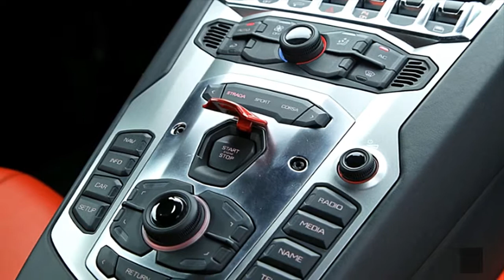Amazing New Super Sports Car | 2019 Lamborghini Urus Interior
Am.azing New Super Sports Car | 2019 Lamborghini Urus  Interior
The Urus is as much an extravagance SUV as the most intense, with a super games auto dynamism to be appreciated by both driver and travelers. The inside's plan and complete echoes that of the outside regarding unmistakable Lamborghini outline, colorways and singularity. Inside, the Urus is as plainly a Lamborghini as it is from outside, with a lively yet lavish outline and wrap up.

The Lamborghini Urus encapsulates the Lamborghini central that an auto's plan, power and dynamic abilities implies each driver should feel like a pilot. The Lamborghini Urus is innovatively best in class, yet instinctively operable. The driver and travelers are altogether managed a low yet greatly agreeable super games auto situate position, solidly incorporated inside the lodge and for the driver, each cockpit control inside simple reach. Arranged around the driver, the thin Y outline of the dashboard, similar to twofold silver wings and associated with the climbing focus reassure, is propelled by the LM002 and also by momentum Lamborghini super games autos. The Lamborghini hexagonal subject echoes all through the inside, in components, for example, air vents and entryway handles, and even in things, for example, the container holders and air pack modules. A multi-work, three-talked controlling wheel joins a vibration damper to upgrade comfort in every single driving condition. Multifunction switches are naturally situated on the controlling wheel to control the Lamborghini Infotainment System (LIS), including auto set-up, media, phone and route.

A completely advanced TFT show demonstrates the Urus' primary data in an enlivened 3D portrayal and is adaptable by the driver.

Seating

Its long wheelbase of 3,003 mm and the low seating position of the tenants makes an agreeable and greatly open feel. The Lamborghini Urus guarantees extravagance and largeness for each of its inhabitants in seats planned particularly for the Urus Super SUV.

The standard front DNA memory wear seats are completely electric, warmed and 12-way movable. More rich, 18-way completely electric front seats are accessible as a choice, including highlights, for example, ventilation and back rub. The back seat situate as standard accompanies a portable and collapsing seat back and ISOFIX fixings. Giving a greatly agreeable five-situate arrangement, the capacity to overlay and move the back seat offers most extreme flexibility and expanded gear limit with regards to every day utilize. The back seat can be brought down to significantly broaden the storage compartment space from 616 liters to 1.596 liters. As an alternative in conjunction with the completely electric front seats, a more select two-situate raise design can be determined giving uncommon back traveler comfort while mirroring the Urus' energetic character.

Infotainment System III (LIS) and network

The Lamborghini Urus infotainment framework mirrors its lavish and day by day ease of use, and accompanies propelled network highlights. Included as standard is a LIS touchscreen infotainment show crosswise over two screens, flawlessly incorporated inside the Urus' inside over the middle 'Tamburo'. The upper screen is the key interface for excitement, overseeing capacities, for example, media, route, phone and auto status data. The lower screen gives a console and hand-composing good screen for contributing data and controlling capacities, for example, atmosphere control and seat warming.

The LIS III coordinates creative associated voice control, ready to perceive regular exchange voice summons to oversee capacities, for example, music, phone calls or send instant messages. Included as standard is a telephone holder compartment with remote charging and voice control; an individual memory profile, USB associations, Bluetooth media gushing, DVD player and a sound framework. Other discretionary highlights incorporate a TV tuner, DAB and CI card peruser, head-up show, a Lamborghini cell phone interface and a brilliant show for raise situate diversion. Lamborghini Connect is additionally advertised.

The Lamborghini Smartphone Interface (LSI) permits completely incorporated association of iOS (Apple) and Android (Google) cell phones, supporting the Apple CarPlay TM, Android Auto (90% cell phone advertise scope) and Baidu-Carlife (China) as standard.

A sound framework including eight speakers, driven by four channels comes as standard. A top of the line Bang and Olufsen Sound System with 3D sound and 1,700 watt yield can be indicated, with 21 completely dynamic speakers. Delivered through close joint effort between Lamborghini, Fraunhofer IIS, and HARMAN, the framework makes an immersive, common 3D sound involvement for all Urus tenants, front and back.